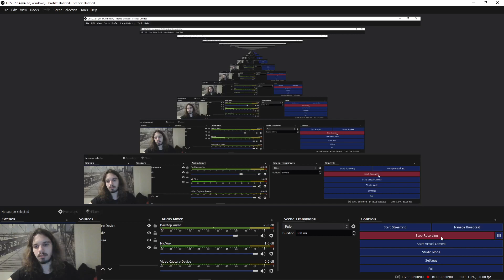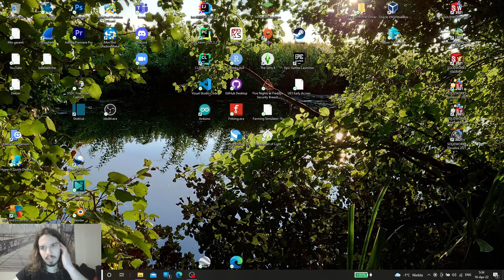Minecraft! I finally found Lava! trying to make infinite Lava source!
this is a video of me trying to make infinite lava out of the lava I just found. and a video of me failing!